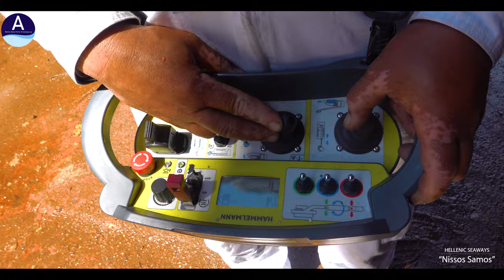“Nissos Samos” Δεξαμενισμός